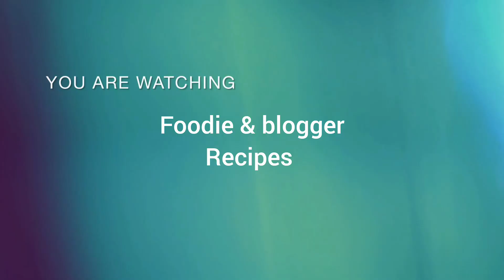বাচ্চাদের জন্য দুধরনের fruit salad কি ভাবে বানাবে দেখে নাও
কুমড়ো পাতার চিংড়ি পাতুরি